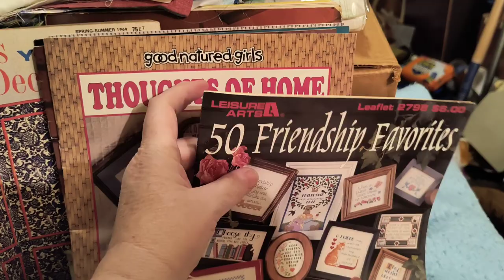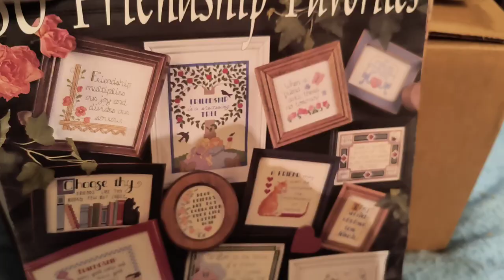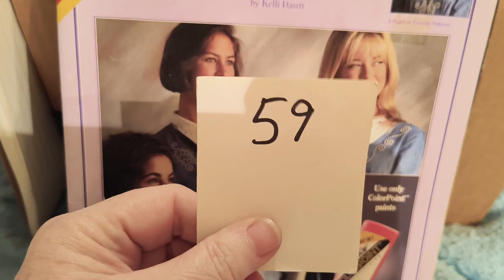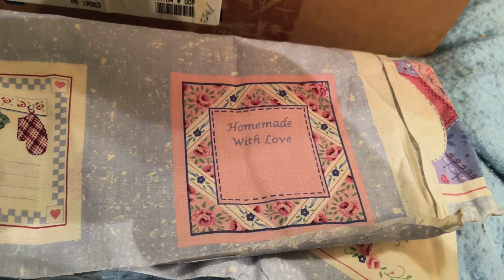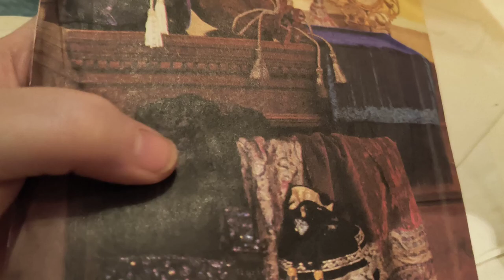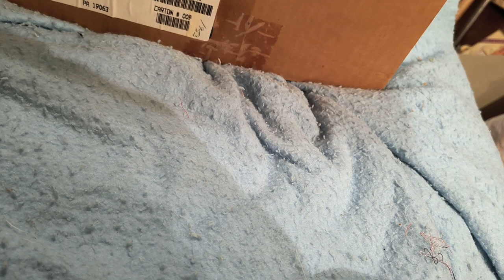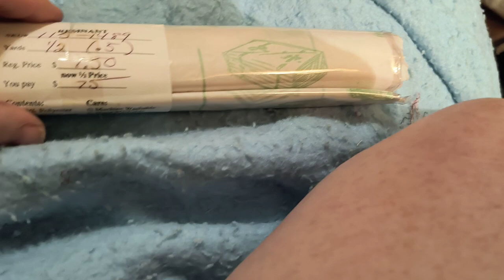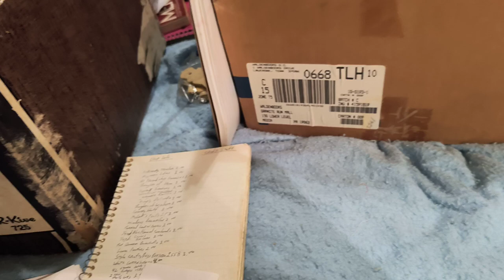Crafters and Sewers Drop Sale. No price over $4.00!! Items still available.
All of my Drop Sales are good for one week.  After that, I cannot guarantee I will still have an item.

 Shipping is not included in price during sale. I ship from near Philadelphia.

You can claim items from a Drop Sale in the comments.  I do check the time stamp if there is more than one person interested in an item.  Do not go back in and edit your comments or it changes the time stamp. I need your YouTube name, real name and address, and what email to send invoice to.

Night Owls ($1.99 a month) get specialized emoji's and shout outs.
Fairy Realm ($4.99 a month) gets the emoji's, 24 hour preview of all Drop Sales, videos just for them, and shout outs.

There are also Super Stickers in the chat feed.

My Ebay Store
My Etsy Store